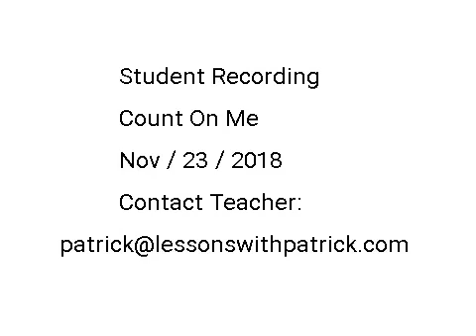Count On Me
Student Recording